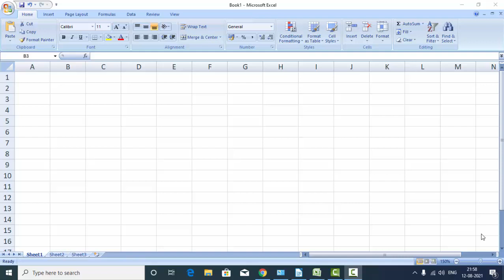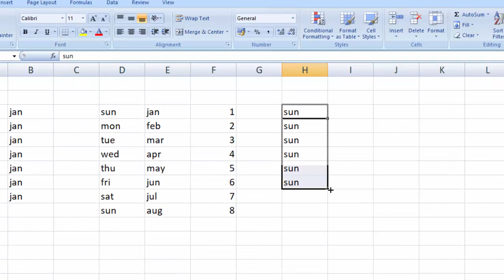Select only blank cell with this trick in Microsoft Excel@COMPUTEREXCELSOLUTION